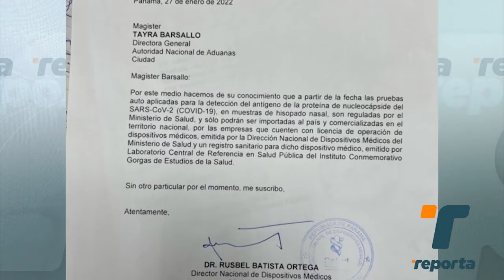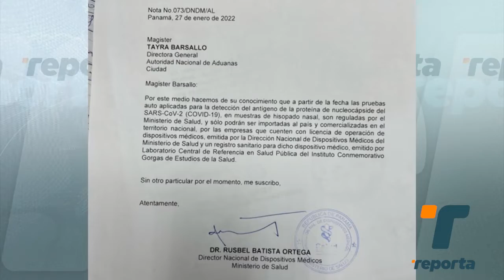Aduanas refuerza la vigilancia para evitar ingreso ilegal de pruebas autoaplicadas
La Autoridad Nacional de Aduanas de Panamá ha procedido a reforzar la seguridad, con el objetivo de evitar el ingreso ilegal de pruebas autoaplicadas para la detección de la COVID-19.